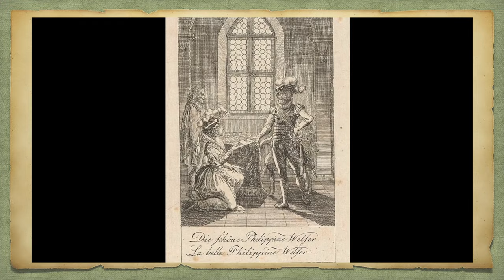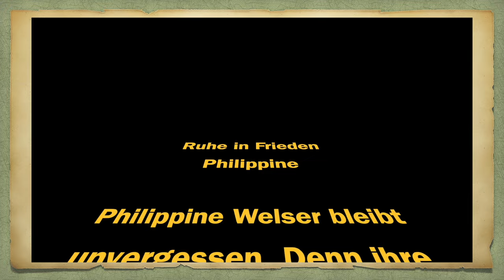⚜️Eine Fürstin, die es nicht geben durfte - Philippine Welser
Philippine Welser. Das Leben der Erzherzogin, die heimlich in das Haus Habsburg eingeheiratet hat, inspirierte Schriftsteller, Theater- und Filmleute. Die glückliche Ehe mit dem kunstsinnigen Erzherzog Ferdinand II. von Tirol durfte niemals rauskommen. Oder wurde das Geheimnis gelüftet?

Geschichte erzählt mit Impressionen aus dem Schloss Ambras in Innsbruck auf Renaissance Fantasy

⚙️ Click on the cogwheel below the video and display the translation in your language 🌎

Bilder: Wikimedia.commons
Quelle:
Tiroltours.at
Habsburger.net

English
Welcome to "Renaissance Fantasy" - the YouTube channel for all fans of the late Middle Ages and the Renaissance!

🏰Dive into magnificent palaces, ingenious artists and wild time travels! History can be amusing - intrigues, quirky stories and creative personalities await!

The Renaissance lives on today - see how its ideas influence our modern lives!

🎩For noble gentlemen: adventure and heroic deeds! For lovely ladies: Gorgeous costumes and lots of DIY tips and tricks!

In this short film (trailer) you can learn more about the channel and who is behind Renaissance Fantasy,